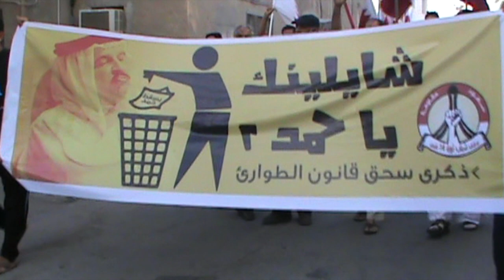البحرين : مسيرة ( شايلينك يا حمد ) - المصلى 2/6/2013